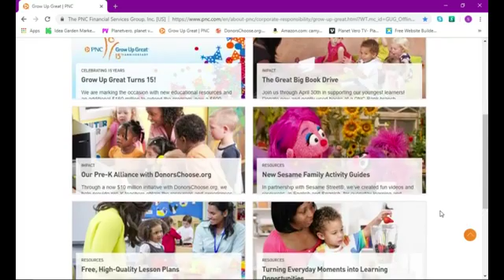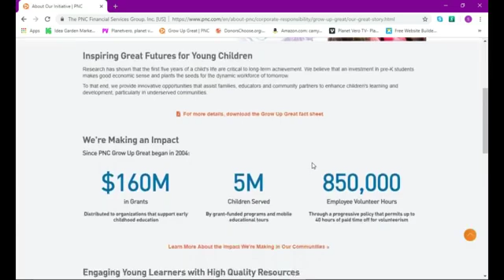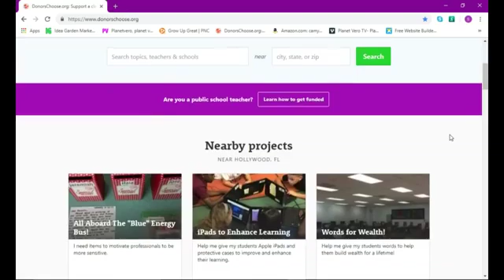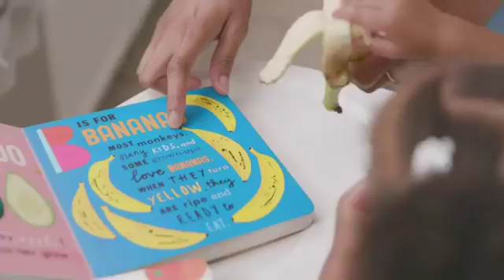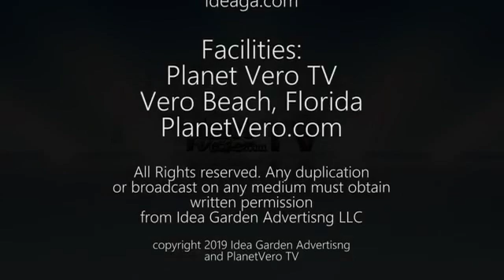Moonshot Radio with Dr. Nivea L. Torres 4-22-19: Cressman Bronson PNC Bank